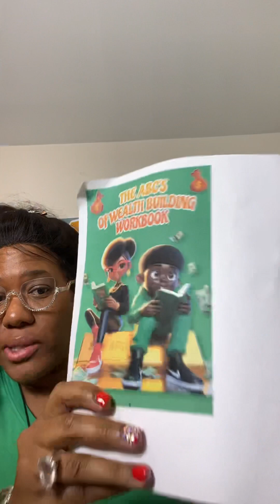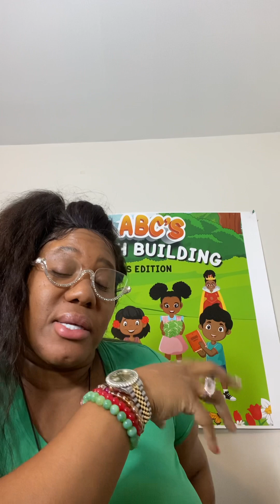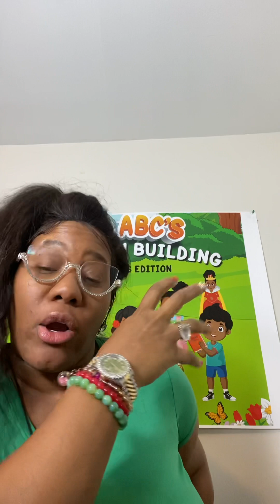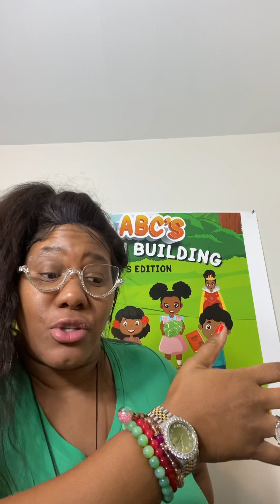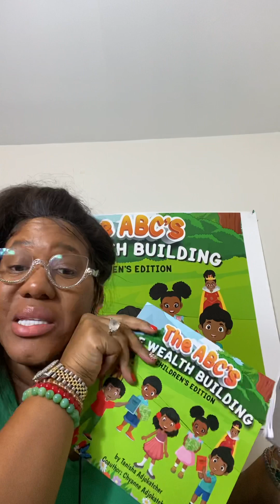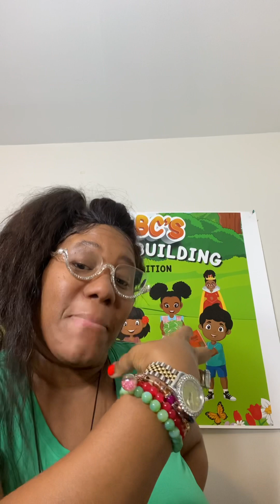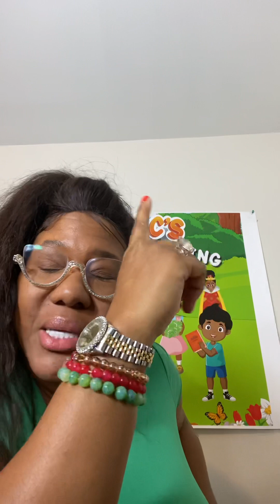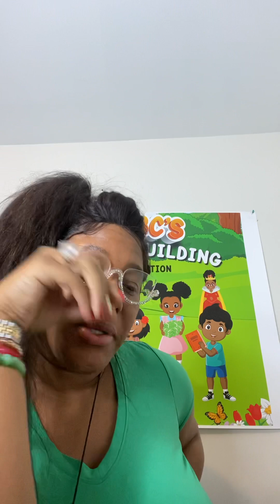How I became Coach Tanisha Marie